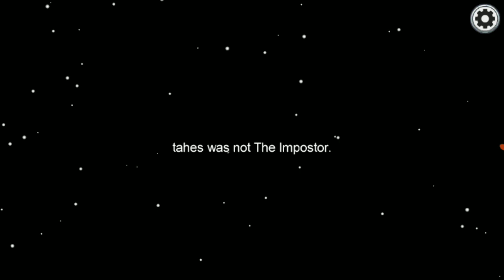see how I play as a imposter